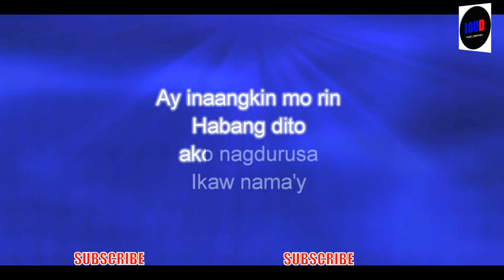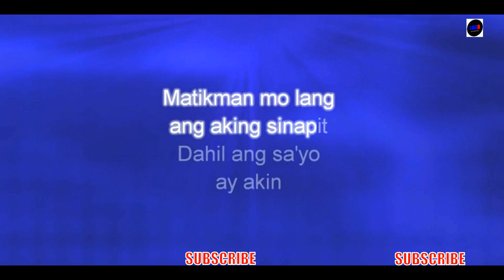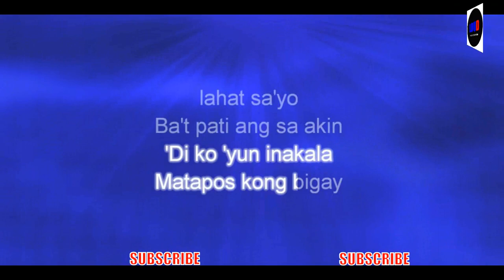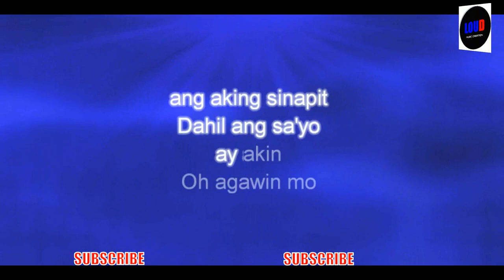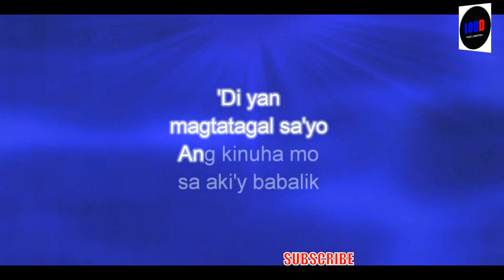Ang Sa Iyo Ay Akin by Aegis KARAOKE LYRICS (Louie Dalisay Instrumental Cover) ABS-CBN Prime time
This is just an instrumental cover of the song Ang Sa Iyo Ay Akin Programmed for Karaoke singing by Louie Dalisay. The Official Sound Track of ABS-CBN's teleserye ASIAA or Ang Sa Iyo Ay Akin credits indicated below. This version is made for home entertainment purposes only.

Ang Sa Iyo Ay Akin - Performed by AEGIS
Lyrics by Jonathan Manalo & Bernadette Sembrano
Star Music
ABS-CBN Entertainment
KAPAMILYA CHANNEL

Special thanks to ALPHA Music Corporation for AEGIS

KARAOKE version by Louie Dalisay